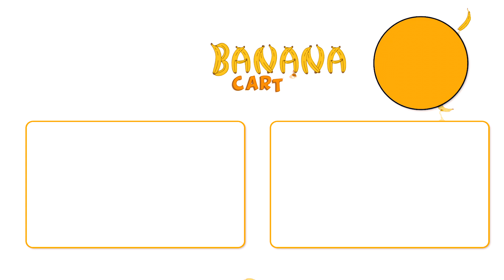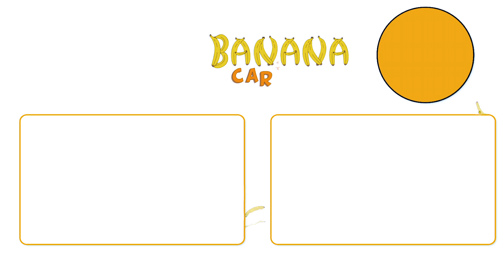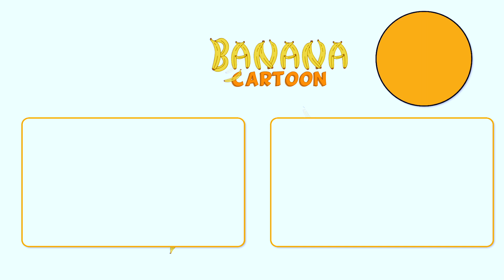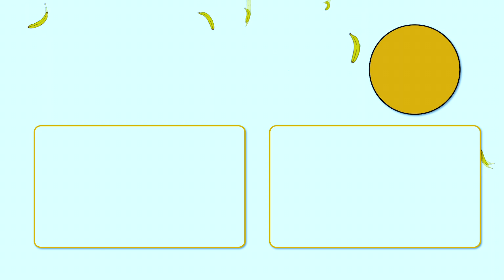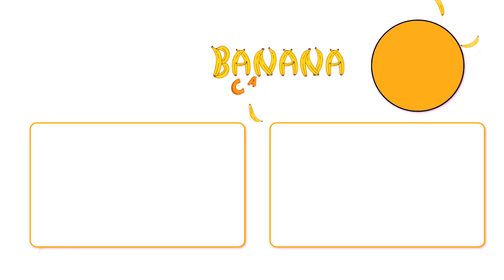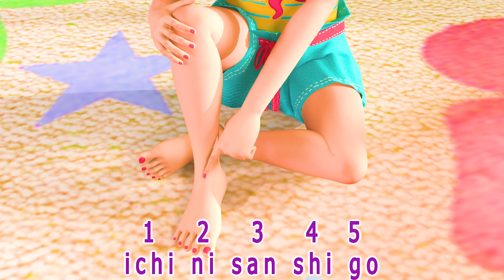銃のゲームの歌| 保育園のライム＆キッズソング| やカーツーン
バナナカーツーン►：https：//sub_confirmation = 1

ビオラキッズ童謡は、子供と親が一緒に楽しむチャンネルです
子供たちは、私たちのフレンドリーなキャラクターと楽しい物語を楽しみながら、私たちの教育ビデオ、学習文字、数字、動物の音、色などと一緒に笑ったり、踊ったり、歌ったり、遊んだりします。
| Hoikuen no raimu& kizzusongu | ya kātsūn bananakātsūn ►: Https: / / Www. Youtube. Komu/ channel/ / UCjdllT _ mZESFIUG 5 IpHwCyg? Sub _ confirmation = 1# ya kātsūn# banana manga# dōyō# kazoku no janapīzu# japaneese gakushū# japaneese o manabu# kodomo no tame no#-ka de manabu# kizzubideo# isshoniutau# youtube manga# kizzubideo# kodomo-muke no manga# dōyō# kizzusongu biorakizzu dōyō wa, kodomo to oya ga issho ni tanoshimu chan'nerudesu kodomo-tachi wa, watashitachi no furendorīna kyarakutā to tanoshī monogatari o tanoshiminagara, watashitachi no kyōiku bideo, gakushū moji, sūji, dōbutsu no oto,-iro nado to issho ni warattari, odottari, utattari, ason dari shimasu.